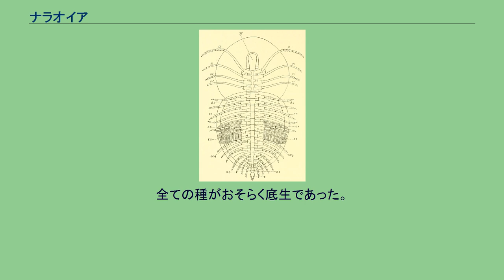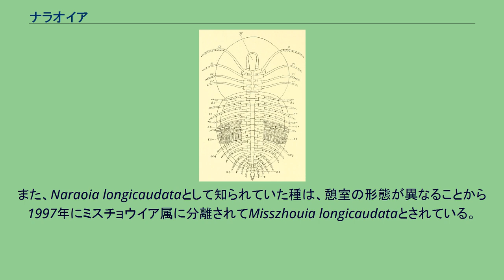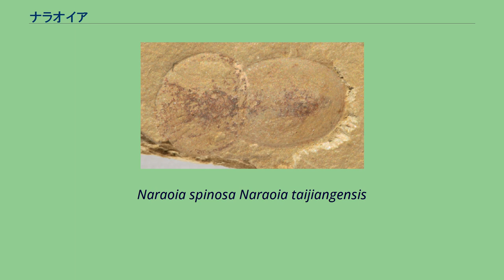ナラオイア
ナラオイア (Naraoia) はナラオイア科に属する絶滅した三葉虫の属の一つ。
カンブリア紀からシルル紀まで生息しており、体長は 2-4.5 cm。
大きな消化管と横向きの触角が特徴である。
解剖図 体は縦扁し、半円形の2枚の背甲（頭楯と尾楯）がそれぞれ頭部と尾部を覆っており、尾楯の方が長い。
背甲は石灰化しておらず、間に関節があり折り曲げることができる。
触角は横向きで多節。
消化管は比較的太く（体幅の14-18%）、前端に胃がある。
その後方からは分岐した憩室が伸び、頭部を満たす。
さらにその後方には4対の嚢がある。
付属肢は他の三葉虫のように二枝型である。
少なくとも前方の付属肢には大きな櫂型の先端葉と短く平たい側枝（刺）のある外肢がついている。
内肢（N. compactaでのみ知られる）は6節から成る。
胃の前端には1対の眼のような構造が見られる。
全ての種がおそらく底生であった。
消化管に堆積物が残存していたことから、ミミズのように大量の土を食べるデトリタス食者であったと考えられている。
この場合、複雑な消化器は栄養に乏しい土を食べていたためであると解釈できる。
だが、消化管の土は死後に侵入したもので、本来は肉食性・腐肉食性であったとする解釈もある。
大きなへら状の頭部・外肢に生えた層状の剛毛・横向きの触角・頭部と尾部の間の関節などから、砂を掘ることができたことが窺える。
Naraoia という属名はブリティッシュコロンビア州、ヨーホー国立公園にある小さな湖群、ナラオ湖群（Narao Lakes）に由来している。
カナダのバージェス頁岩で最初に発見され、当初は甲殻類とされていた。
これは尾楯が体のほとんどを覆っていたため詳しい構造が分からなかったからである。
本属の化石はバージェス頁岩から豊富に発見されていたため、ハリー・ウィッティントンによっていくつかの化石が解剖された。
その結果、脚や鰓の構造が三葉虫と非常によく似ていることが確認され、現在では本属は三葉虫とされている。
また、Naraoia longicaudataとして知られていた種は、憩室の形態が異なることから1997年にミスチョウイア属に分離されてMisszhouia longicaudataとされている。
現在、カナダ・米国・中国・オーストラリアから化石が見つかっており、その年代はカンブリア紀後期（アトダバニアン期）からシルル紀後期（プリドリ世）とされている。
Naraoia spinosa Naraoia taijiangensis